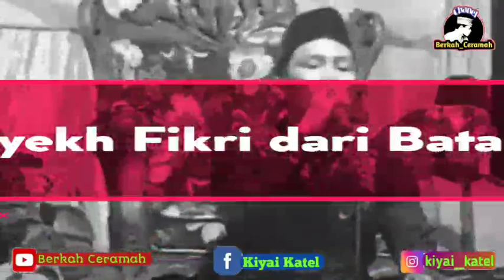TERBARU 2021 QORI Ust. Abdullah Fikri Qori Internasional dari Jambi